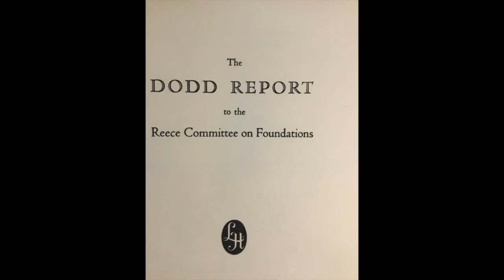Norman Dodd on the Power and Influence of Tax Exempt Foundations in America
In 1953, a congressional committee, the Reece Committee, conducted an investigation into tax exempt foundations, primarily Ford, Rockefeller, and Carnegie, to determine if they were using their financial resources for any purposes other than those for which the foundations were established.  Norman Dodd, the lead investigator, submitted the committee’s findings in the Dodd Report, which stated that during the period of 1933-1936, a revolutionary change took place which “could not have occurred peacefully, or with the consent of the majority, unless education in the United States had been prepared in advance to endorse it,” primarily because this “revolution” opposed American traditions and values and promoted internationalism, collectivism, and moral relativism.  According to the Dodd Report, this was achieved specifically by;

"Directing education in the United States toward an international viewpoint and discrediting the traditions to which it [formerly) had been dedicated."

"Decreasing the dependency of education upon the resources of the local community and freeing it from many of the natural safeguards inherent in this American tradition."

"Changing both school and college curricula to the point where they sometimes denied the principles underlying the American way of life."

Over the next several years, Rene A. Wormser, who had been general counsel to the Reece Committee, wrote a book, Foundations: Their Power and Influence (1958).  In the book, Wormser wrote of an emerging elite with vast financial resources and unchecked, unaccountable power "concentrated increasingly in the hands of an interlocking and self-perpetuating group.”  Wormser further writes in the book;

"It is difficult for the public to understand that some of the great foundations which have done so much for us in some fields have acted tragically against the public interest in others, but the facts are there for the unprejudiced to recognize."

"The power of the individual foundation giant is enormous. When there is like-mindedness among a group of these giants, which apparently is due to the existence of a closely knit group of professional administrators in the social science field, the power is magnified hugely. When such foundations do good, they justify the tax-exempt status which the people grant them. When they do harm, it can be immense harm - there is virtually no counter-force to oppose them."

Did the industrialists tell the people about their plans?  Hardly, and many fiercely opposed the idea of having their children forcibly taken away from them to be educated by someone else, understandably so. By the time the Reece Committee conducted their investigation in 1953, the issue of subversive activities of tax exempt foundations had become a hot topic, but it had also been heavily politicized, helping to garner just as much support for the foundations as there was opposition, which, essentially diffused and neutralized inquiry, as politicization usually does.  Ultimately, the committee failed to bring charges.  Shorty before his death, Norman Dodd described, in this interview, his experience as lead investigator of the committee and its sabotage, which included the usual defamatory political stunts.